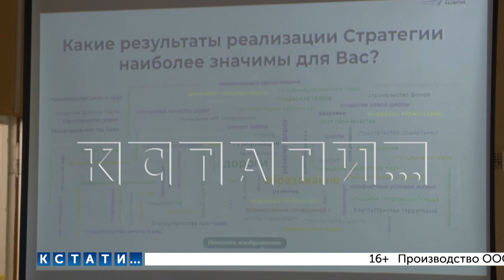Обсуждение актуализации стратегии развития Нижегородской области прошло в Варнавинском районе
Продолжается обсуждение актуализации стратегии развития Нижегородской области. Первоначально стратегия была разработана по инициативе губернатора Глеба Никитина в 2018 году. 5 лет назад в обсуждении приняли участие более полумиллиона человек, но сейчас стратегия требует обновления. Сейчас обсуждения проходят в районах области, сегодня обсуждение проходило в Варнавинском районе.